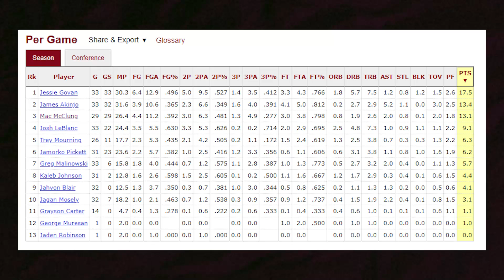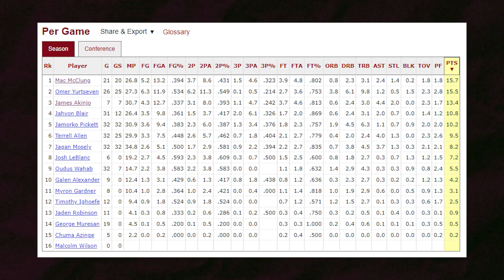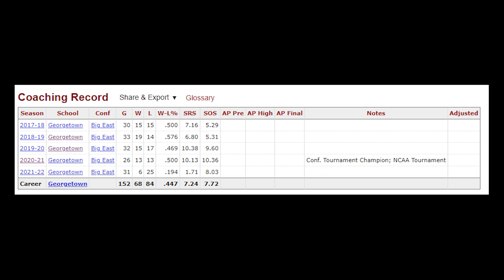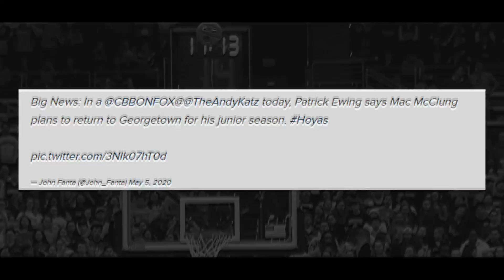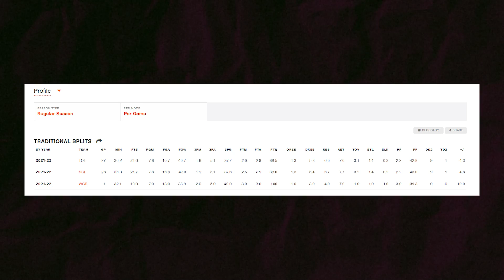😬 ЛЕЙКЕРС ПОТЕРЯЛИ ЕГО? КАК МАК МАКЛАНГ РАЗЫГРЫВАЯ G-ЛИГУ ЗА ЛЕЙКЕРС, ОКАЗАЛСЯ В ГОЛДЕН СТЕЙТ?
✔ Или @topbasketteam

От школьника с фантастическим прыжком Мак прошёл путь до практически игрока НБА, но путь этот ещё далеко не закончен!